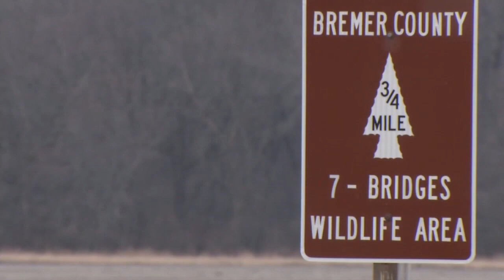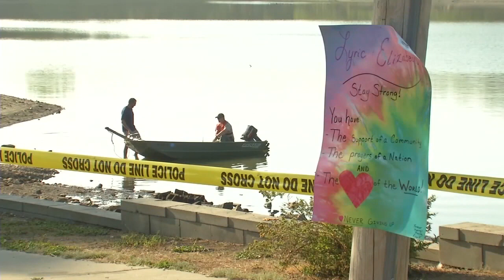KCRG-TV9 Looks Back at the Disappearance and Murders of Lyric-Cook Morrissey and Elizabeth Collins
10-year-old Lyric Cook-Morrissey and 8-year-old Elizabeth Collins. Two names etched into the collective memories of Iowans following their 2012 abduction and murder.